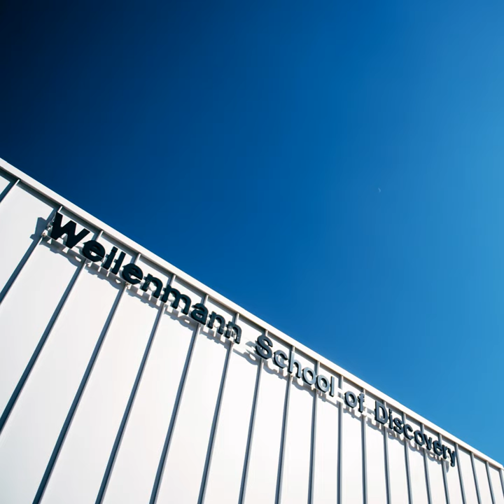Micro-credentials in Action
At the Weilenmann School of Discovery, competency-based learning has taken wing. This week, administrators and teachers share what they’re doing, and why professional learning has never been so relevant.

Executive Director Cindy Phillips, along with several teachers and administrators, tell the story of how micro-credentials and making videos of their classroom practice help each teacher feed their inner student and gain knowledge they can use right away.

  •  How they got started with micro-credentials

  •  What it took to get buy-in from teachers

  •  Breaking through the discomfort of seeing yourself on video, and why it’s so worth it

  •  The “unexpected, delightful and productive results” competency-based learning has had on other types of professional development at Weilenmann

For more details on how the Weilenmann School of Discovery implemented competency-based learning and the tools they use, you can read their in-depth story